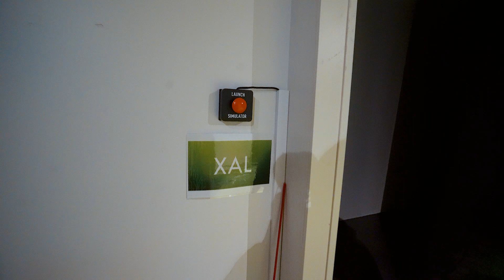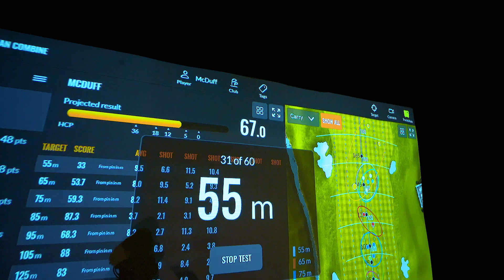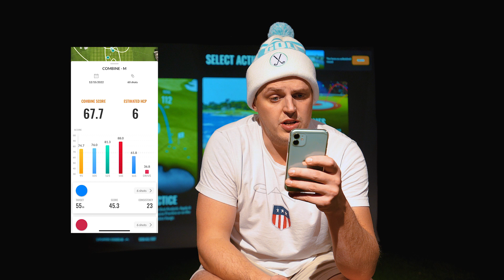MUN PELIN HEIKKOUS ON?! - Kasual Golf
Kasual Golf is a channel to inspire everyone to go play golf. It doesn't matter if you stink or think you are good, the main point is you are out and having fun while (hopefully) getting better. I try playing my best golf while also doing fun challenges and competitions with friends in the game of golf.